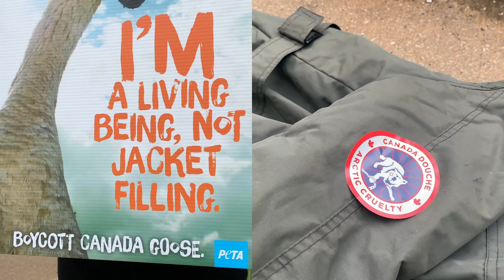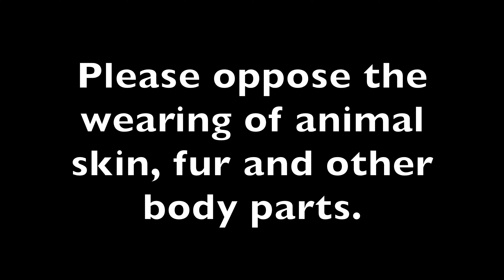"Canada Goose Chicago Protest" hosted by Cruelty In Every Stitch on 5-15-2021